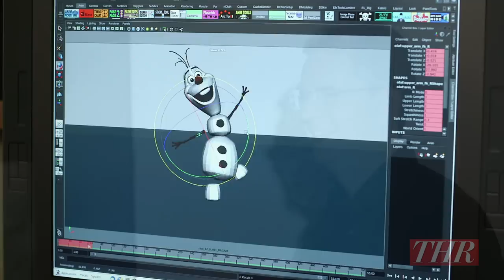'Frozen' Director Rfufufula on Collaborating and Using Celebrity Voices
Chris Buck (co-director of Frozen), Dan Scanlon (director of Monsters University), Chris Wedge (director of Epic), Kristine Belson (producer of The Croods), and Chris Meledandri (Illumination CEO and a producer of Despicable Me 2) join our roundtable.

"We made a decision early on in the evolution of Despicable Me with Steve Carell to embrace him as a creative partner," says Meledanri. "His instinct was to do the character with an accent."

Roundtables are back! The Hollywood Reporter’s 2016 Emmy Roundtable season has premiered. Who do you want to see on this season’s Roundtables?

Tune-in for the full Drama Actress Roundtable on Monday, June 28th!